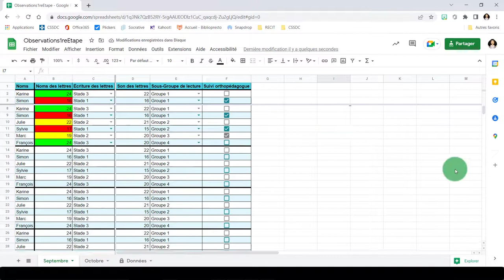Google Sheets - Figer une ligne ou une colonne